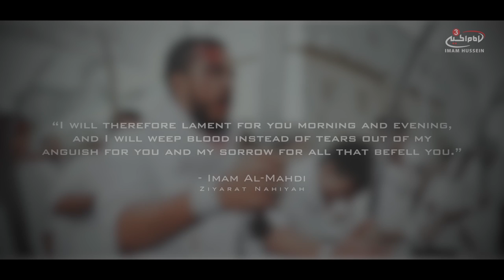Why do the Shi'a perform Tatbeer and Zinjeel? - For Those Who Ask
Of all the mourning rituals for Ahlulbayt (as), Tatbir and Zinjeel are the most controversial. What drives a person to want to shed their blood for Ahle-Muhammad? What religious basis is there for this and what is the opinion of our scholars? Join brother Hussain to find out more.